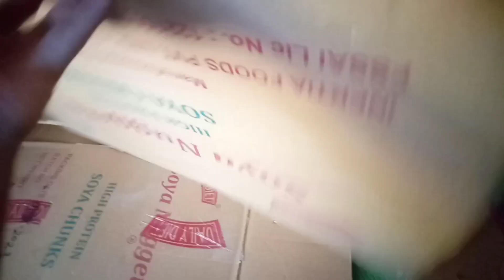प्रोजेक्ट के लिए बनाया छोटा सा घर और पवन चक्की | Small house and windmill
new vlog
video
funny video